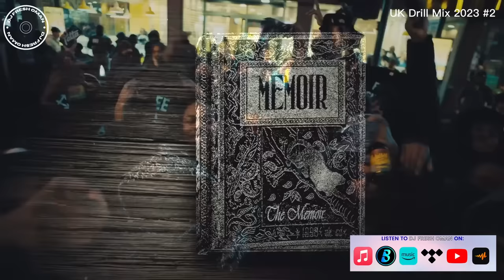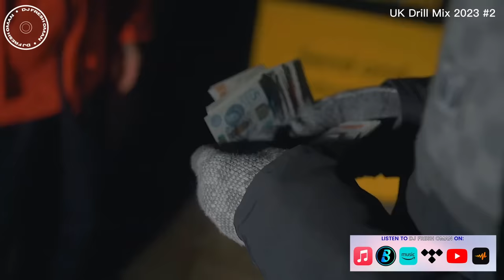UK Drill Video Mix 2023 #2 - Kwengface, SR, Giggs, Bandokay, Double Lz, Blanco, K-Trap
This video demonstrates mixing skills, all audio was purchased legally. Copyright Statement: This track is not intended to infringe any copyright laws in any way. This is for sole purpose of entertainment; no profit is gained from this.